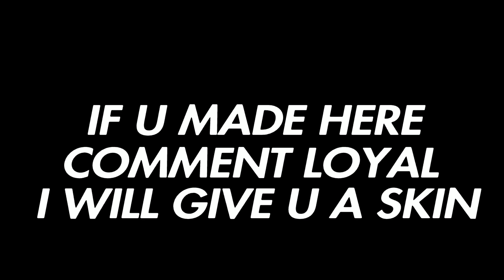2K19 GAMEPLAY (dragged 3 gameplays)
I reupload got copyright